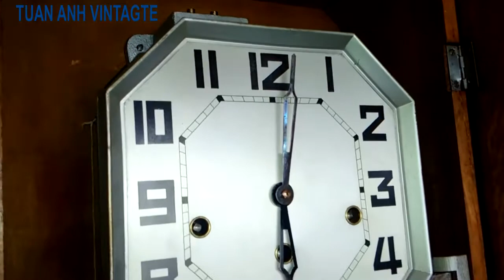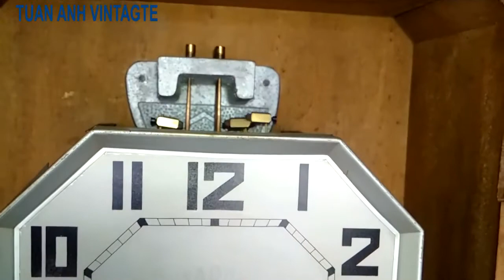horloge pendule carillon odo 8 tiges 8 marteaux 36